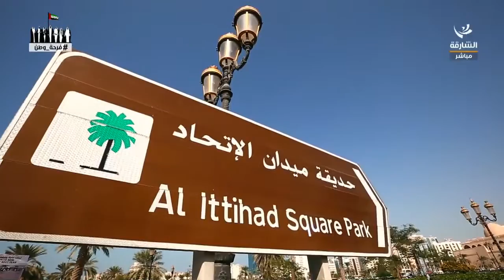فرحة وطن: ميدان الاتحاد . . نصب تذكاري يجسد ذكرى الإمارات السبع